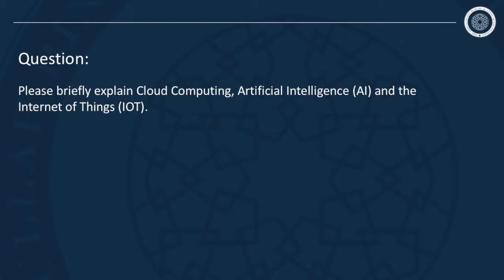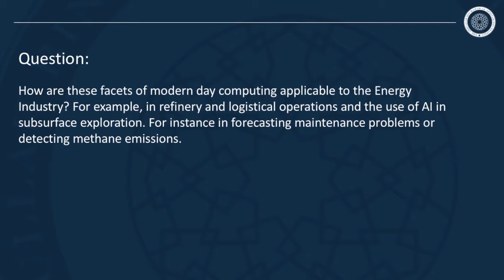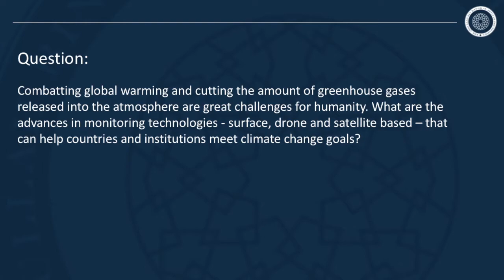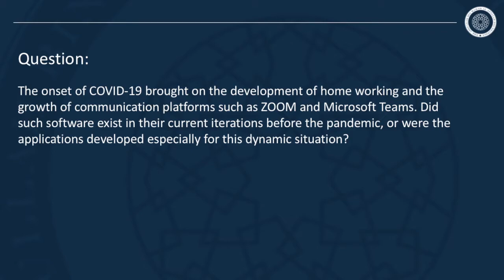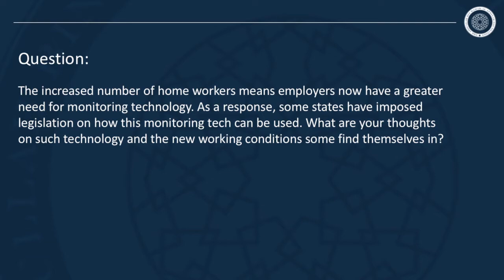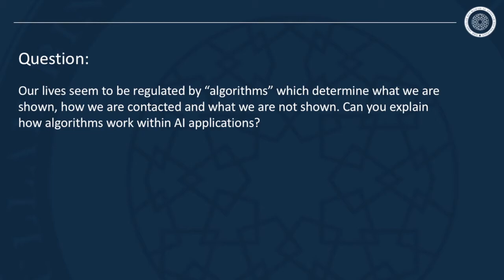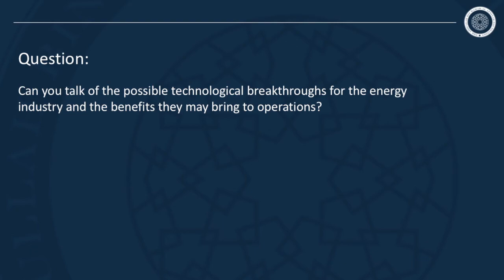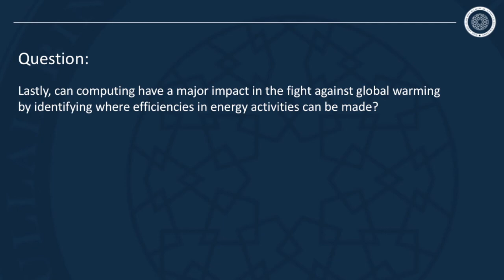Computing Developments with Mohamed Hasan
About the Guest:
Mohamed Hasan has 15 years of Energy Industry Experience and is Microsoft’s Energy Industry and Sustainability Director for MEA region. He joined Microsoft in February 2020 to launch and operate Energy Core as Microsoft’s first global centre of Excellence for AI, Cloud & IOT in energy sector. Mohamed is responsible for driving energy business growth and supporting energy customers digital Transformation through Cloud & AI adoption while doing sustainable business - leading to net zero targets achievement. Mohamed’s experience is mainly around O&G digital transformation and sustainability. Prior to joining Microsoft he held various technical and business leadership roles across MEA with multinational organisations like Emerson and Schneider Electric, leading strategic projects, developing the accounts of major IOCs and business development.

More from The Al-Attiyah Foundation:
1. Energy Research Report - Hydrogen: